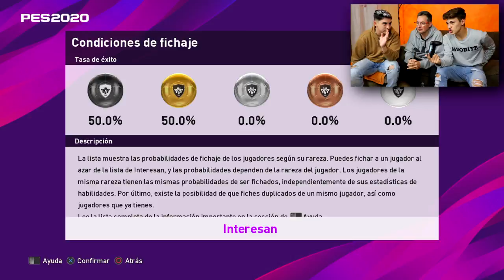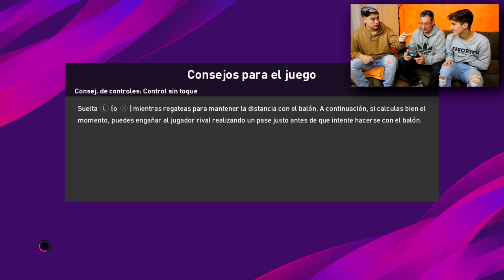REACCIONANDO a MI PADRE JUGANDO *por primera vez*